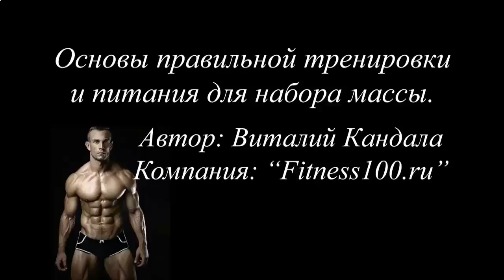НАКАЧАТЬ МЫШЦЫ ПОСЛЕ 45